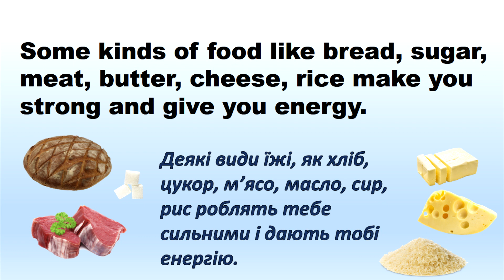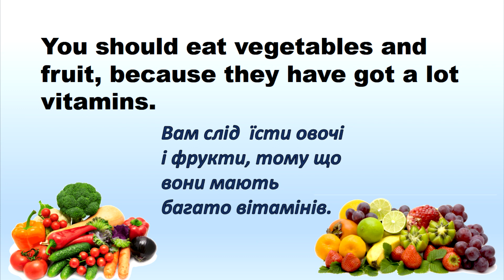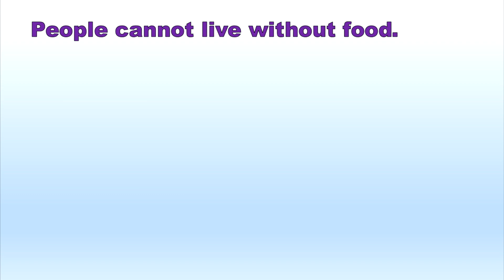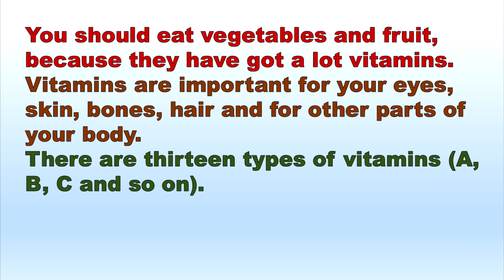Eat the right food. Розмовна тема. Репетитор Англійської.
Textbook Alla Nesvit, Class 6, Ex.6 p.57-58
Eat the Right Food
People cannot live without food. Animals, fish, birds and plants cannot live without food either.
There are different kinds of food. Some kinds of food like bread, sugar, meat, butter, cheese, rice make you strong and give you energy. Meat, fish and milk help you to grow. Vegetables, eggs, and cornflakes make your bones and teeth strong. You should eat vegetables and fruit, because they have got a lot vitamins. Vitamins are important for your eyes, skin, bones, hair and for other parts of your body. There are thirteen types of vitamins (A, B, C and so on).
Eat the right food! Remember the proverb, “Good health is above wealth”.